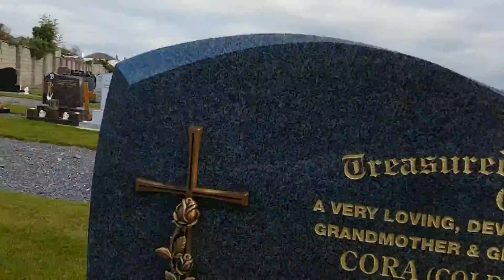Hyperlapse test x4 Palmerstown cemetery.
A hyperlinked video of palmerstown cemetery,Dublin.Sunday November 6th 2016. Via Samsung Galaxy S7 edge Hyperlapse SamsungGalaxyS7Edge #Ballyfermot